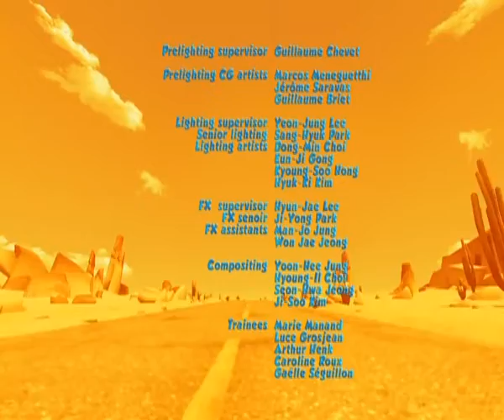Oscar's Oasis E23